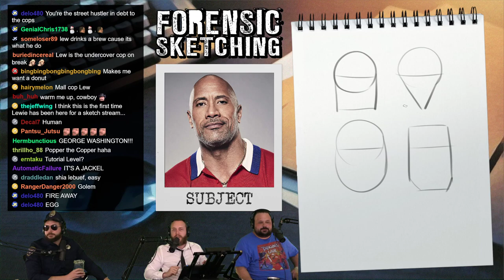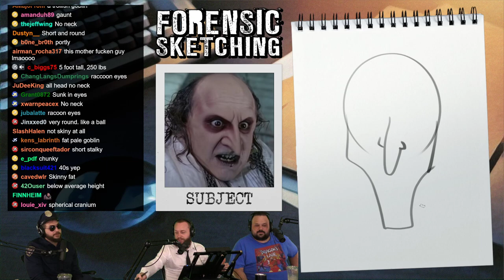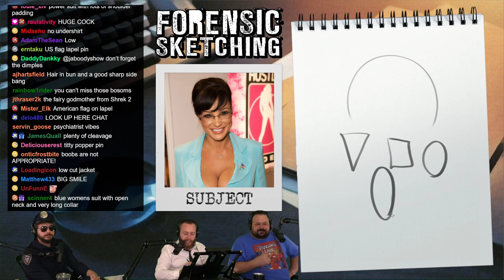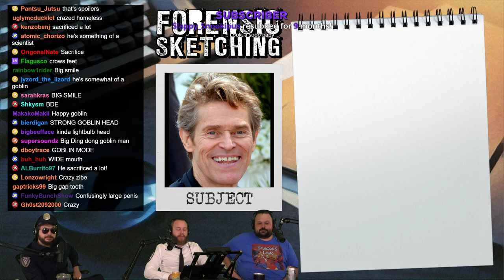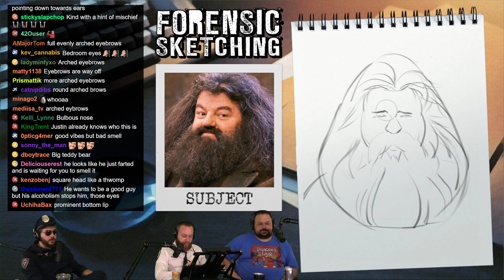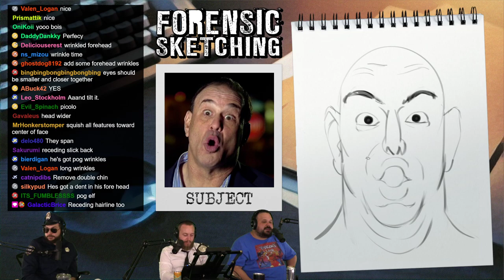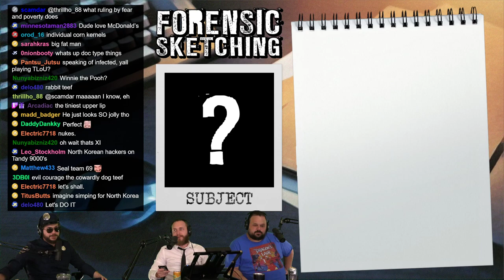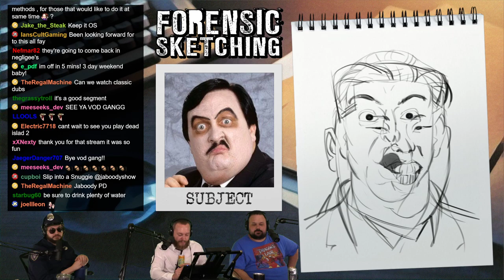Celebrity Forensic Sketching With Chat